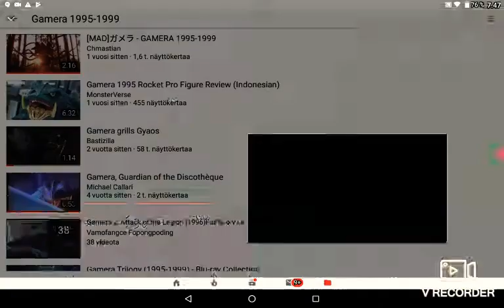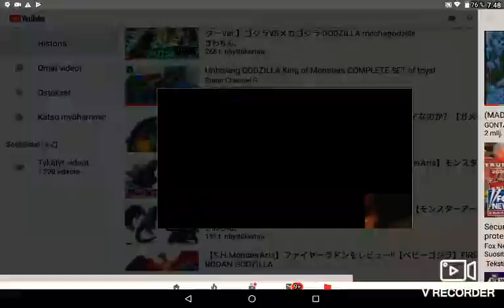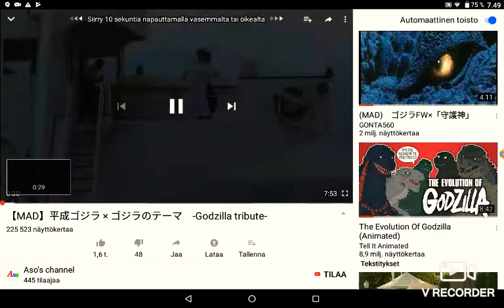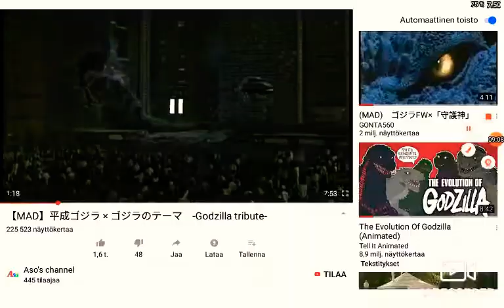[MAD]ゴジラ - GODZILLA 1984-1997